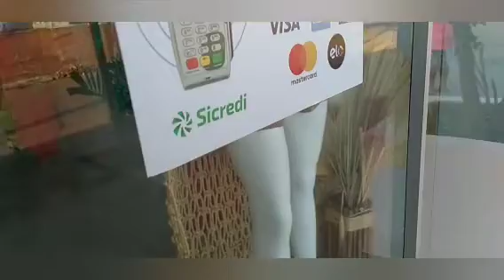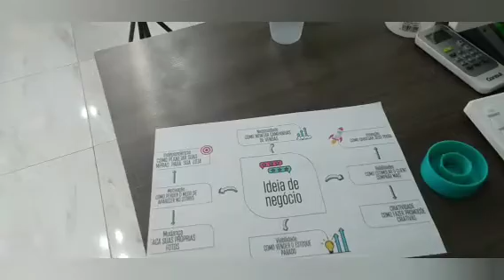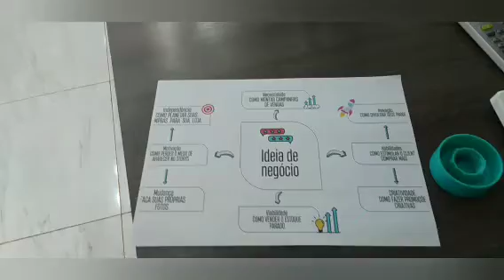Loja de Bairro: Como Fazer Fotos profissionais com o celular; Dicas Simples e Práticas...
Meu Instagram é @selmamodafashion

Meu fecbook é selma

Quer mandar algo ou parceria?

Meu endereço é Rua Dep.sebastiao Alves Jr n 482.setor Jardim popular cidade de Cocalinho no Mato Grosso CEP 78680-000 Selma Pereira de Souza

Contato para comprar o E-BOOK Campanhas de Vendas Zap 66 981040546

Assista mais outros vídeos do canal do YouTube